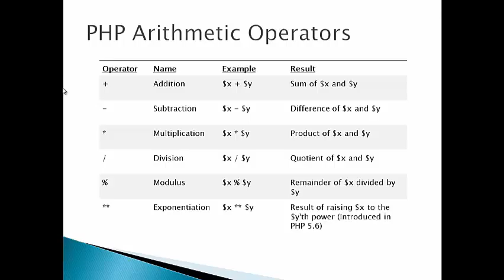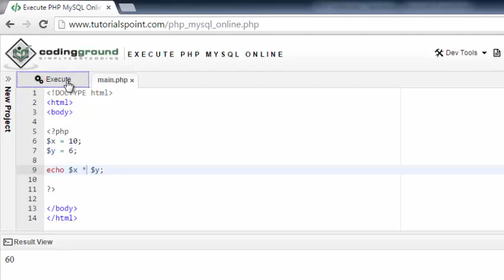Cs310 PHP Arithmetic Operators in hindi/urdu part 17